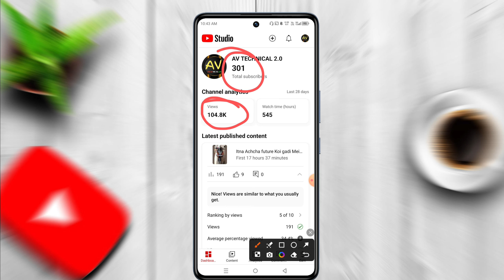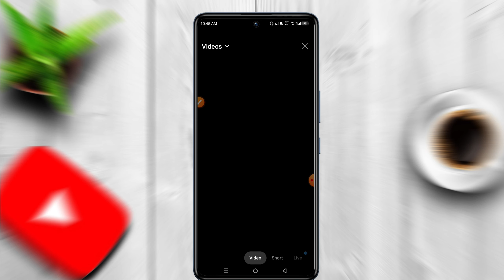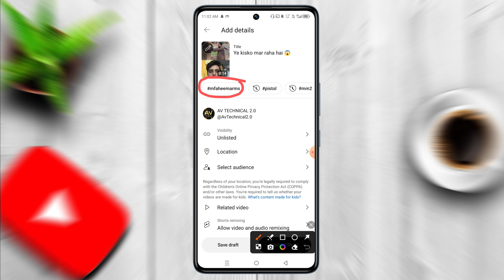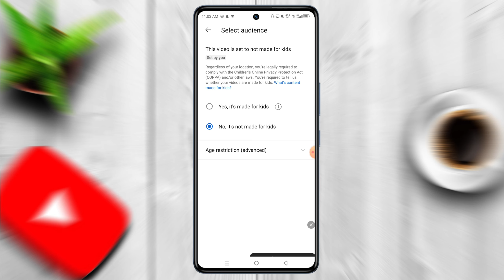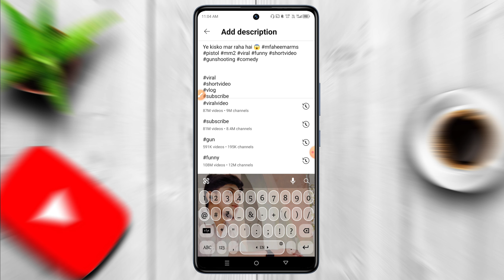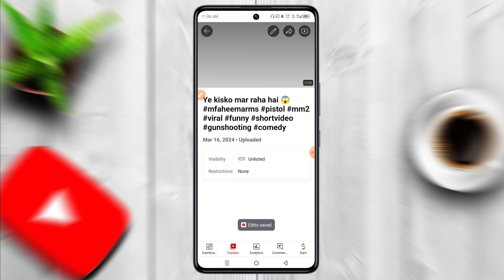short video sahi tarike se kaise upload kare/ how to upload Short videos on youtube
short video sahi tarike se kaise upload kare
youtube par short video sahi tarike se kaise upload kare
short video sahi tarah se upload kaise karen
short video sahi se upload kaise karen
short video sahi tarike se upload karne ka tarika
short video sahi upload karne ka tarika
short video kasa upload kara
how to upload shorts on youtube spreading gyan
short upload karne ka sahi tarika
sahi tarike se short video upload kaise karen
long video ko short me kaise upload kare
free fire shorts upload karne ka sahi tarika
ff shorts kaise upload kare
free fire short video upload karne ka sahi tarika
short upload karne ka sahi tarika spreading gyan
youtube short upload karne ka sahi tarika
short video kis tarah upload karen
kaise short video upload karenge
how to upload first short video
short video ko sahi tarike se kaise upload kare
short ka video mein kaise upload kare
how to upload short video on youtube spreading gyan
shorts upload sahi tarika
short post karne ka sahi tarika
long shorts kaise upload kare
short ko kaise upload kare
shirt video kaise upload kare
how to short upload in youtube
youtube pe shorts kaise upload kare
how to upload first shorts on youtube
video ko short me kaise upload kare
video upload karne ka sahi tarika kya hai short
how to upload short video in right way
how to upload youtube shorts in right way
shorts kaise upload kare
shorts ko full hd me kaise upload kare
short upload kaise kare
youtube par 1st short video kaise upload kare
shorts upload karne ka best tarika
short video ko long video ki tarah kaise upload kare
first shorts kaise upload kare
how to upload shorts in proper way
short upload karne ka sahi tarika kya hai
how to upload short videos on youtube in pc
how to upload short videos on youtube from phone
how to upload short videos on youtube in mobile
how to upload short videos on youtube channel
how to upload short videos on youtube 2023
how to upload short videos on youtube in tamil
how to upload short videos on youtube in laptop
how to upload short videos on youtube without copyright
how to upload short videos on youtube in kannada
how to upload short videos on youtube telugu
how to post a short video on youtube
how to upload short video on youtube and earn money
how to create and upload short videos on youtube
how to upload short video on youtube and viral
how to upload short video on youtube in amharic
how to upload short video on youtube studio app
how to make and upload short video on youtube
how to upload short video on youtube android
how to upload anime short video on youtube
how to upload a short video on youtube 2023
how to upload a short videos on youtube
how to upload short video on youtube best quality
how to upload short video on youtube by laptop
how to upload short video on youtube for beginners
how to upload short video on youtube by pc
how to upload short video on youtube in bengali
how to upload short video on youtube bangla
how to upload short video on youtube by chrome
how to upload short video on youtube bgmi
how to upload short video on youtube best trick
how to upload big short video on youtube
upload short videos on youtube
how to upload shorts in our youtube channel
how to upload short video on yt
how can upload short video on youtube
how to upload short video on youtube new channel
how to upload short movie clips on youtube without copyright
how to upload others short video on youtube without copyright
how to upload short video on my youtube channel
how to upload short video on youtube chrome
how to upload short video on youtube from capcut
how to upload short video on youtube computer
how to upload short video on youtube using cellphone
how to upload short video on youtube manoj dey
how to delete upload short video on youtube
how to upload short video on youtube desktop
how to upload short video on youtube digital raj
how to upload short video on youtube with description
how to upload short dance video on youtube
how to upload short video on youtube decoding yt
how to upload short video on youtube with mobile data
how do you upload short videos on youtube
how to upload short video on youtube without zoom effect
how to upload short video on youtube english
how to upload short video on youtube reddit